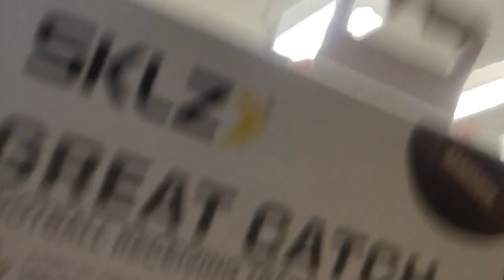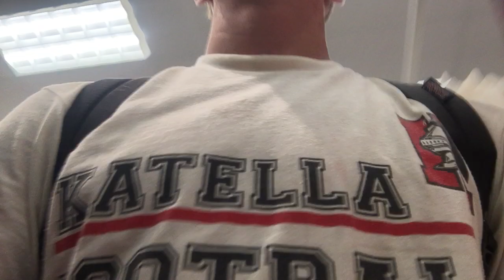Failed another prank video lol 😂